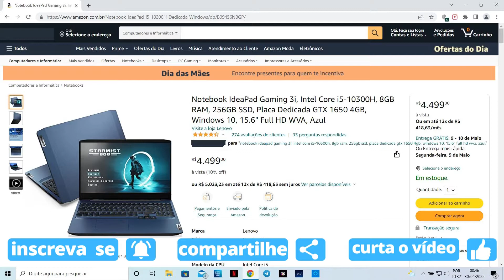melhor notebook para jogos pesados 2022 custo beneficio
visite - - melhor notebook para jogos pesados 2022 custo beneficio

Super Promoção de Notebook Gamer Lenovo por R$4.499,00 á vista ou R$ 5.023,23 em até 10 vezes Validade da oferta: 30/04/2022, mas o anunciante pode modificar oferta sem aviso prévio.

WhatsApp,  Telegram,  Messenger,  Instagram,  Tik Tok,  Facebook, Rumble,  Odysse,  Twitter,